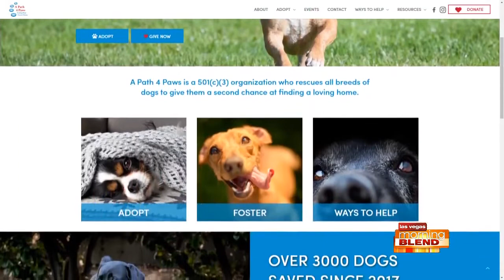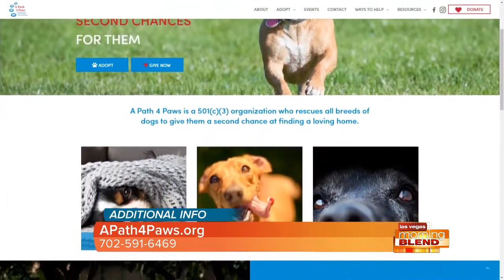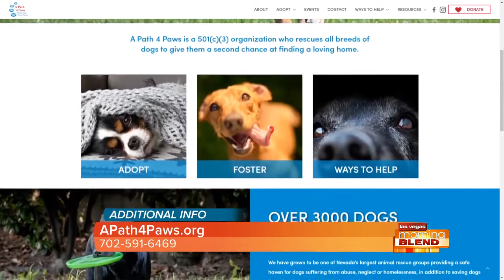Pick of the Litter: Meet Juliet!